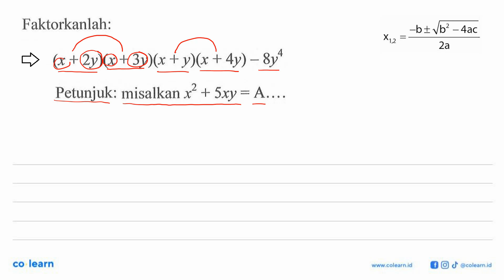Faktorkanlah: (x +2y)(x + 3y)(x + &gt;x + 4y) _ 8y4 Petunjuk: misalkan + 5xy A = ~t?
Topik atau Materi: Sistem Persamaan Linear Dua Variabel - Sistem Persamaan Linear - ALJABAR - Matematika Kelas 10 SMA - K-2006

00:00 : Bedah Soal
01:00 : Konsep, rumus dan pengertian Sistem Persamaan Linear Dua Variabel
01:18 : Langkah penyelesaian soal
06:42 : Jawaban akhir
07:12 : Penutup